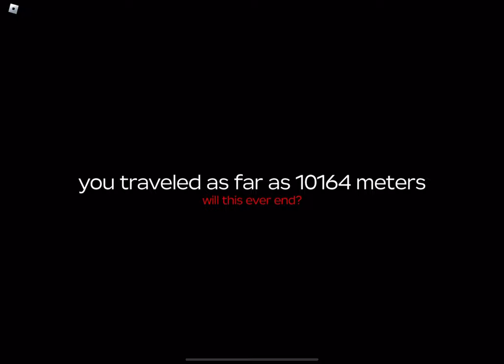Made it to 10000m on a dusty trip also it’s my birthday today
My birthday is on 4/20/ also I used a glitch